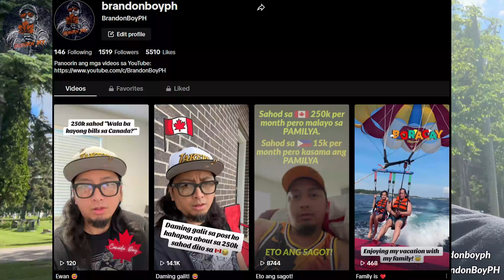May TORNADO!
Kumusta naman ang buhay ng aking pamilya dito sa CANADA? Nakapag adjust na ba sila? Hindi ba sila naboboring? Meron ba silang pinagkakaabalahan? At ang malupet may TORNADO pala dito sa MANITOBA?! Samahan niyo kami mag lakad-lakad! Let's go!

Gumamit ng effective Canadian CV na aking pinamimigay para mapansin kaagad ng mga employers! Message me sa aking FB Page.

Gusto mo ba ng libreng IELTS reviewer? Mag message lang sa aking FB page at bibigyan kita!

Para sa mga inquiries niyo mag email sa mga trusted agencies natin.

ISO:
Address: PDCP Banck Centre, L. P. Leviste Street, corner Rufino Street, Makati, Philippines

Staffhouse:
Address: 43 West Point St., Cubao, Quezon City, Philippines

IPAMS:
Address: 723 Aurora Blvd. Barangay Mariana, New Manila, Quezon City, Philippines

Mercan:
Address: 502 and 506 Galleria Corporate Center, EDSA corner Ortigas Avenue, Quezon City, Philippines

Magsaysay Global:
Address: GF/2nd Floor, GE Antonino Building, Jorge Bocobo Street. Ermita Manila, Ermita, Philippines